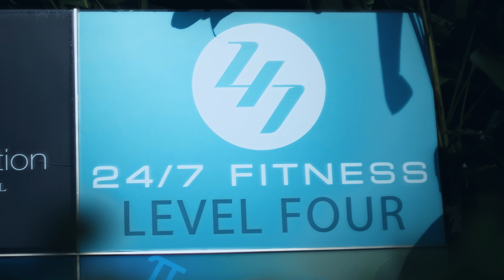24/7 FITNESS Bishan CC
Since 2013, 24/7 FITNESS Bishan CC has been at the heart of the Bishan community, serving residents for over a decade. Step into one of our largest clubs, conveniently located just a stone’s throw from Bishan MRT! Ready to kickstart your fitness journey? Join us today with no joining fee, no prepayment, and no card fee.

🏪 Location: 51 Bishan Street 13, Bishan CC #04-01/02, Singapore 579799